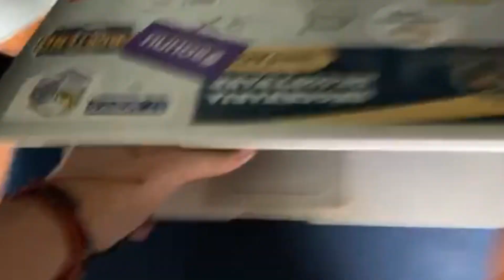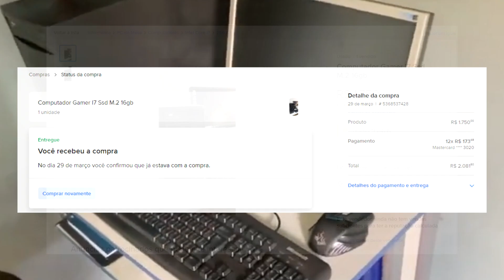[ASSUNTO SÉRIO!] - PRECISO DA AJUDA DE VOCÊS!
Como dito no vídeo, o objetivo de arrecadação é R$1000,00 reais, e o valor mínimo de participação é R$5,00 reais. Mas, não existe valor máximo caso você queira contribuir com mais.

O ganhador irá receber um Decant de 15ml de um perfume importado a escolha da SG IMPORTADOS + 1 perfume contratipo também a escolha (ainda estou negociando de qual casa esse perfume vai ser)

META ATINGIDA!

Não tenho nem palavras para descrever a minha gratidão por toda ajuda que recebi.

Gostou do canal? Me ajude ainda mais tornando-se um membro, e receba BENEFÍCIOS EXCLUSIVOS!: